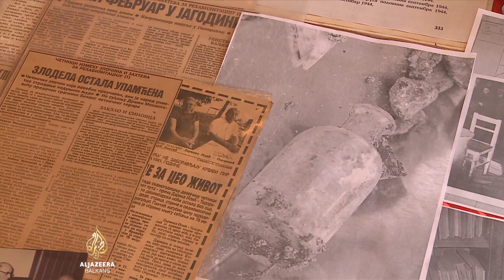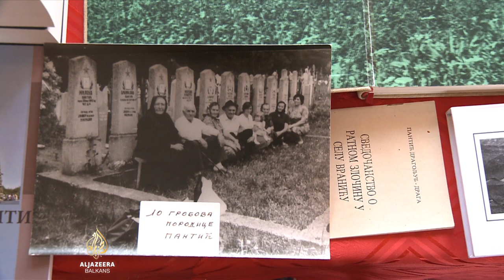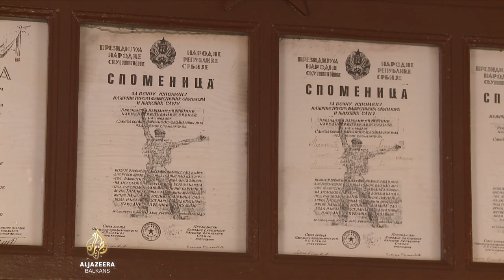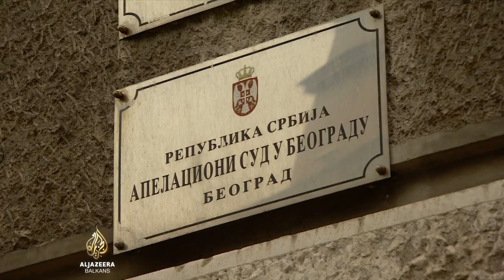Sud u Valjevu ponovo rehabilitirao Kalabića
Viši sud u Valjevu ponovo je donio odluku o rehabilitaciji četničkog vođe iz Drugog svjetskog rata Nikole Kalabića. Apelacioni sud je u maju 2018. ukinuo prethodno rješenje o rehabilitaciji i vratio na ponovni postupak. Dok Kalabićevi potomci tvrde da rehabilitacijom žele sprati ljagu sa njegovog imena, nekadašnji borci antifašističkog rata i pojedini historičari smatraju da je Kalabić naređivao i sam učestvovao u zločinima.